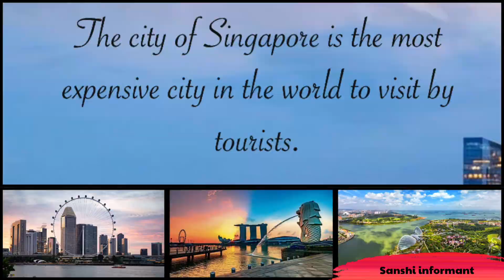Top 10 Most Expensive cities In The World To Visit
The 10  most expensive cities in the world  to visit